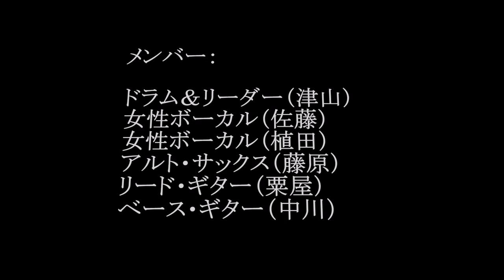おどるポンポコリン １部 中野神社祭り（ヒート・ウェーブ）240727